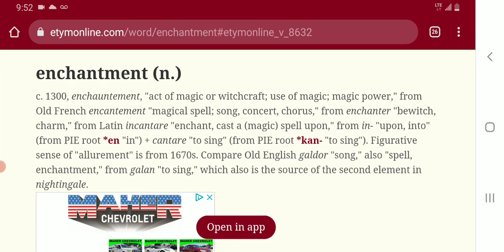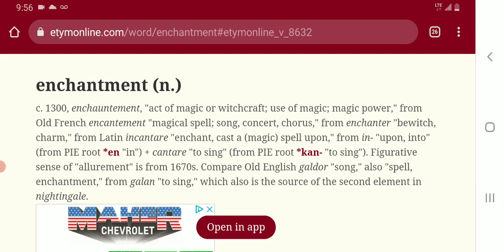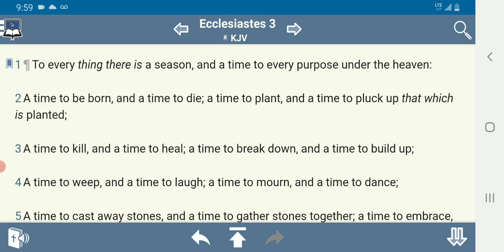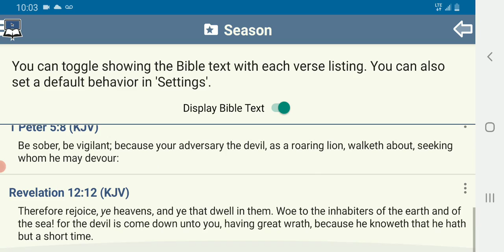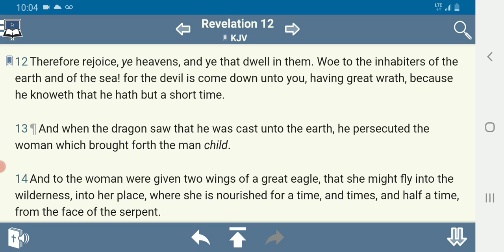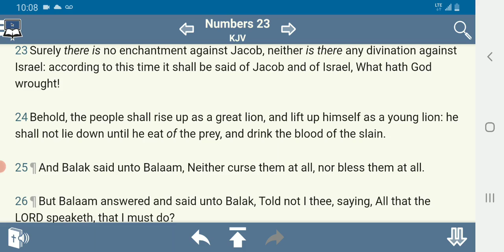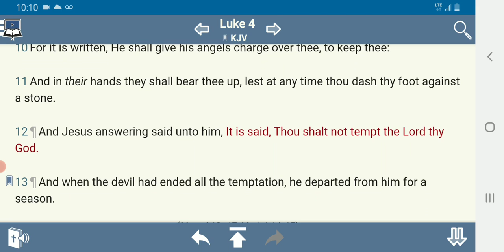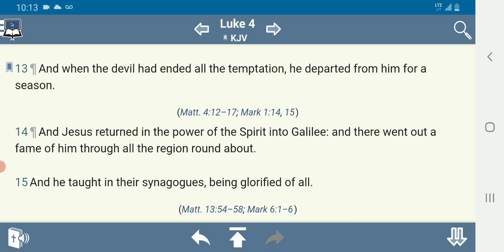SATAN FLEES FOR A SEASON BUT THIS IS HIS SEASON